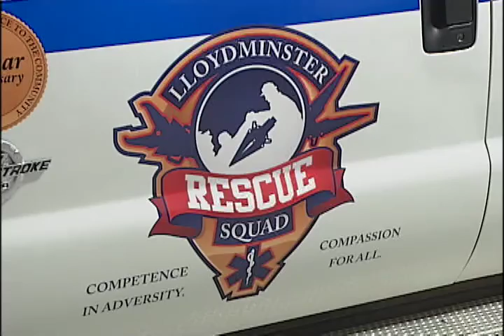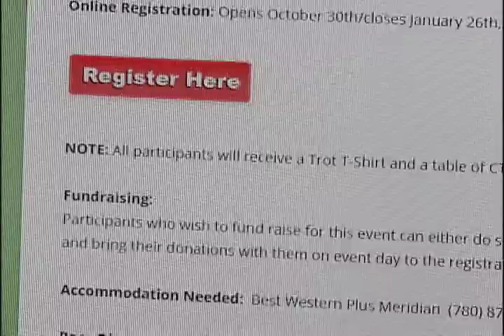NEWCAP NEWS JANUARY 12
Today's news stories from Lloydminster and surrounding area including:

Yesterday's extreme weather conditions wreaked havoc on city streets and highways in and around Lloydminster and even resulted in the temporary closure of a portion of Highway 16.

More from this month's Toastmasters Chamber Connect event.

The Transplant Trot is coming up on January 28th - More on this event and the impact it has on people's lives, especially those waiting for a transplant.